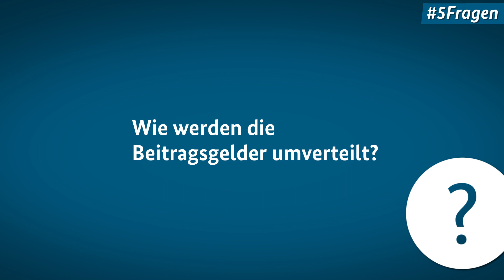5Fragen zum Fairer-Kassenwettbewerb-Gesetz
Bundesgesundheitsminister Spahn: „Wettbewerb zwischen den Krankenkassen wird gerechter - Lieferengpässen bei Arzneimitteln entgegenwirken“Bundestag beschließt „Gesetz für einen fairen Kassenwettbewerb in der gesetzlichen Krankenversicherung

“Der Wettbewerb zwischen den gesetzlichen Krankenkassen soll künftig fairer und zielgenauer als bisher ausgestaltet werden. Außerdem soll Lieferengpässen bei Arzneimitteln wirksam entgegnet werden. Das sind die Ziele des „Gesetzes für einen fairen Kassenwettbewerb in der gesetzlichen Krankenversicherung“ (GKV-FKG), das der Bundestag heute in 2. und 3. Lesung beschlossen hat.Bundesgesundheitsminister Jens Spahn: „ Wir machen den Wettbewerb zwischen den Krankenkassen gerechter. Die Kassen sollen nicht um die besten Finanztricks konkurrieren, sondern um den besten Service, die beste Versorgung und das modernste digitale Angebot. Und wir setzen alles daran, damit Lieferengpässe bei Arzneimitteln künftig vermieden werden können. Denn Patienten erwarten zu Recht, dass sie dringend notwendige Medikamente schnell bekommen. Deswegen wird der Bund bei der Verteilung von Medikamenten stärker eingreifen als bisher.“Das Gesetz soll voraussichtlich Ende März/Anfang April 2020 in Kraft treten. Es bedarf nicht der Zustimmung des Bundesrates.Weitere Informationen